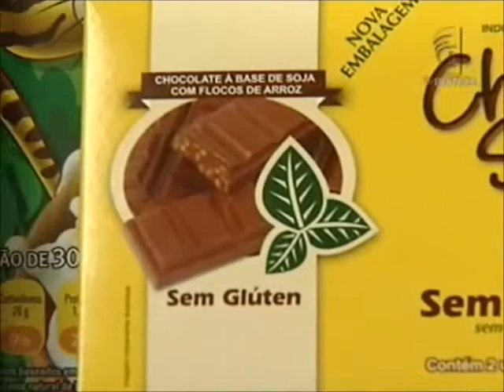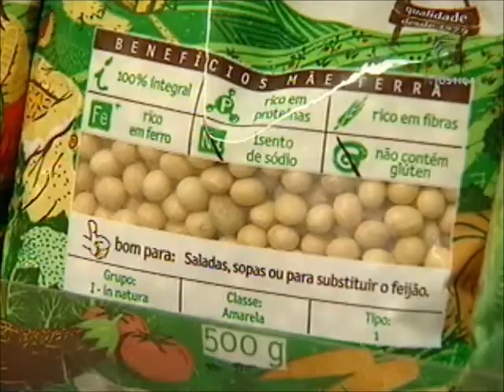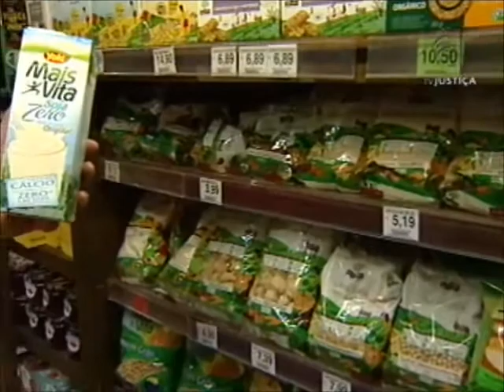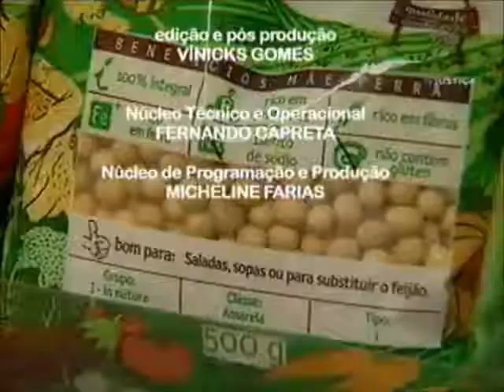Meio Ambiente por Inteiro - Mercado e produção de soja (03/11/12)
A soja é um grão rico em proteínas que pode servir de alimento para o homem e para os animais. Essa leguminosa é conhecida e explorada no oriente há mais de cinco mil anos e começou a ser cultivada pelos chineses. Chegou ao Brasil em 1882, e hoje o país é o segundo maior produtor do grão no mundo, depois dos Estados Unidos. Para falar sobre a produção e o mercado de soja, o programa Meio Ambiente por Inteiro desta semana recebe o pesquisador Sebastião Pedro, da Embrapa Cerrados, e o assessor de Política Agrícola do Ministério da Agricultura, Pecuária e Abastecimento Sávio Pereira. Durante o programa, os convidados explicam como a soja se tornou um importante produto para o nosso país. "A partir do momento em que foi para os Estados Unidos da América e se tornou o principal alimento proteico de pequenos animais, como frangos e porcos, mudou totalmente a dinâmica do consumo de soja. A partir do final dos anos 60 e início dos anos 70, nós tivemos o grande "boom" da soja por aqui", conta o assessor.